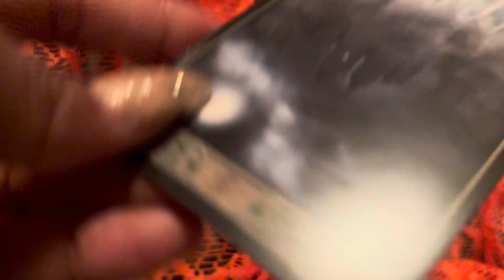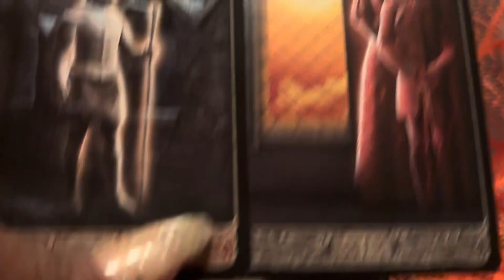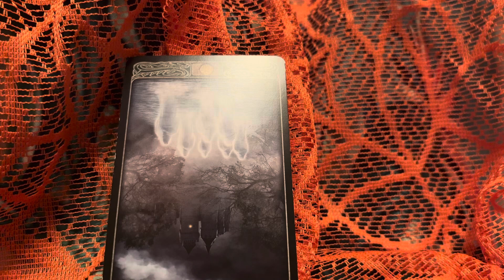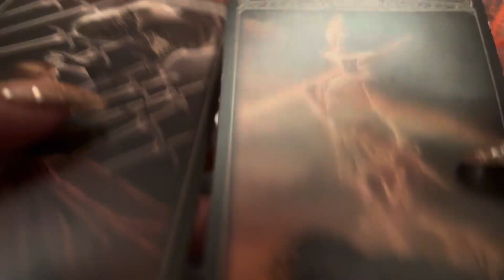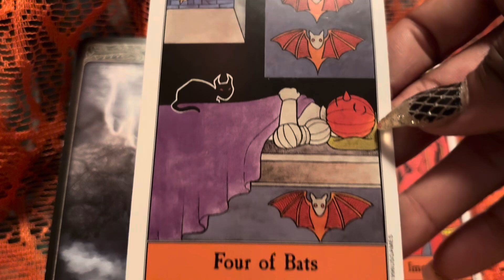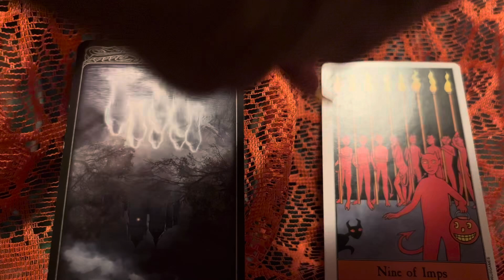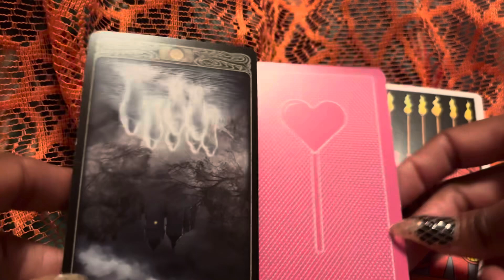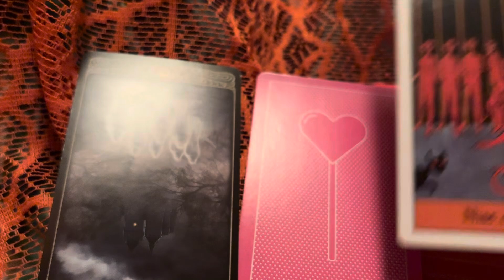CAPRICORN ♑️ COMING OUT OF FINACIAL LACK OCTOBER 2024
CAPRICORN ♑️ COMING OUT OF FINANCIAL LACK OCTOBER 2024

Gemini- Moon
Cancer- Rising

Decks used:
1.) Radiant Wise Sprit.
2.) Situation Love Oracle Deck. Sishui
3.) Message Of Love Oracle Deck (Twin
      Flames, Separation) Manufacturing by:
      Sishui
4.) Pink Tarot With Meanings.
5.) What’s The Tea By: Sishui.
6.) Enchanted Spell Oracle.
7.) Pink Tarot For Beginners.
8.) Chakra Wisdom Tarot By: Tori Hartman.
9.) Archetype Cards By: Caroline Myss.
10.) Madame Endora’s Fortune Cards.
        Published by Monolith Graphics.
11.) Universal Waite Tarot Deck.Drawing by:
         Pamela Coleman Smith. Revolted by:
         Mary Handson-Roberts. U.S Games
         System, Inc.
12.) Universal Waite Tarot Deck.Drawing by:
         System, Inc.
13.) Wisdom of The Oracle By: Colette
          Baron-Reid.
14.)  Gilded Tarot By: Ciro Marchetti.
15.) The Halloween Tarot By Kipling West.
16.) Ghost tarot By: Lo Scarabeo. Art work
         By Davide Cozsi.

Hand made $ deck.

ASTROLOGY DICE 🎲